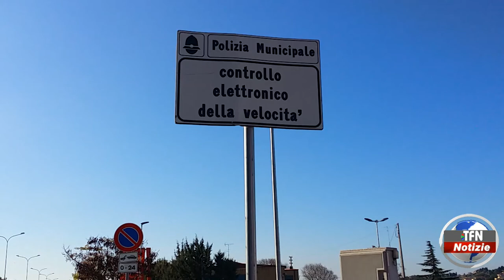Non si ferma all'alt della polizia, denunciato un giovane